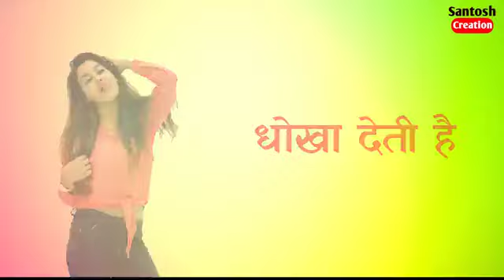So sweet💓 lovely status🎶 अरे लड़की💃 भी ना प्यार 💏को सीरियस लेती है, girl love💝 sweet boy😁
Pinku Shukla